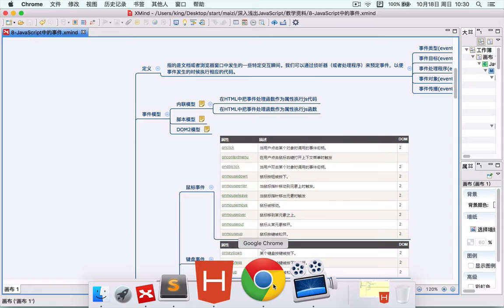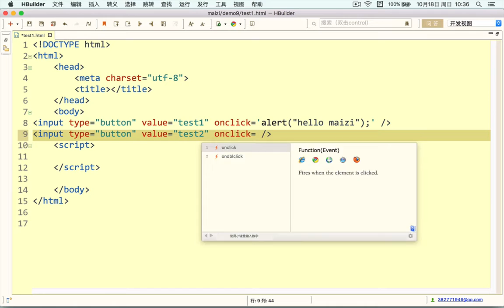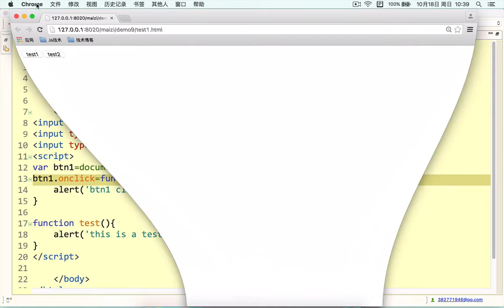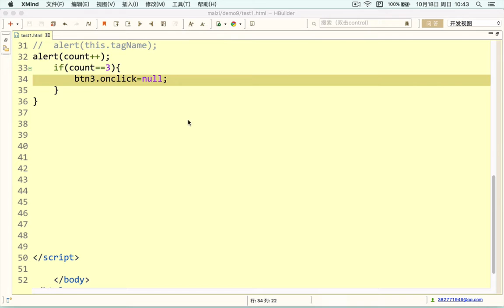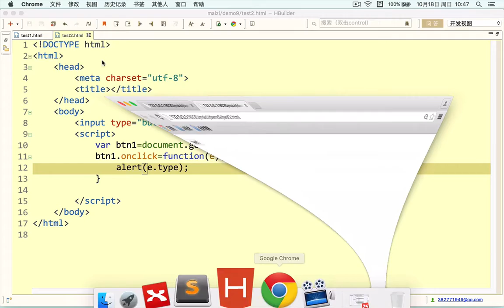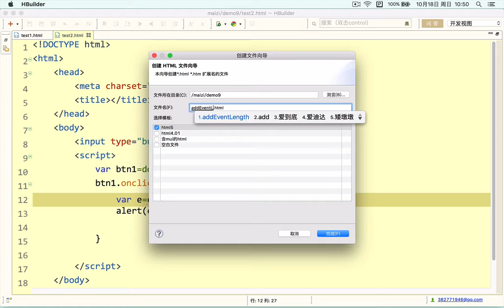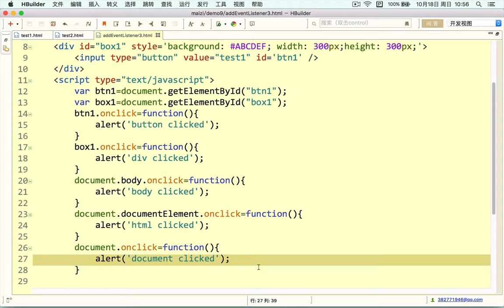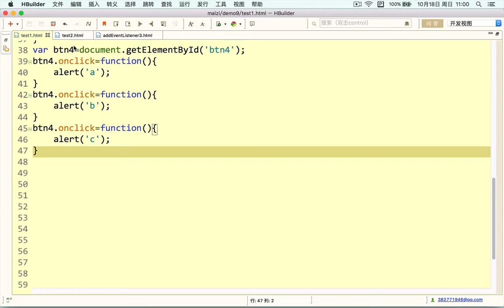Javascript初步-27.Javascript中的事件简介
php 前端开发最重要的语言之一，学完本章，你将能熟练掌握和使用Javascript相关知识，制作出更加完美的php网站。